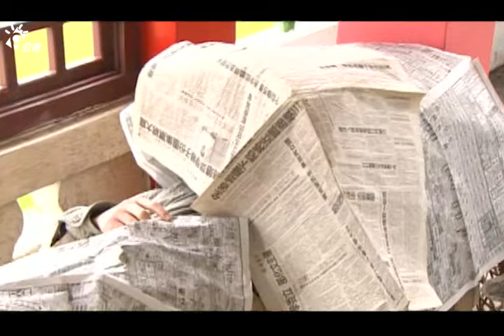【出外人生】何豪傑想為失手贖罪 謝瓊煖哭到無力想報仇｜EP27精華 | 江祖平 高山峰 李燕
民國 五、六十年間，一群在大稻埕的出外人，如何在陌生的環境裡求生存，胼手胝足的開創出個人一片天的故事。 還在襁褓中就被丟在廟口的林有志，從小被廟公扶養長大，原本過著樸實的生活。不料青梅竹馬的女友蔡秋滿竟然被養父賣給土財主當續弦，有志只好帶著秋滿逃離故鄉，然而途中為了躲避追趕的人馬，相約在台北後火車站碰頭後，分散逃避。

秋滿隻身來到台北，人生地不熟，想要投靠同鄉紅蟳，卻被職業介紹所的老闆娘拐騙。有志在歷經波折後，也來到了台北，找不到秋滿的他，住進了影響他一生命運的一個大雜院。
這個大雜院住著形形色色的人，開清茶館的講古仙為人端厚，講古教育人心卻管不動為非作歹的兒子阿猴，深感愧對媳婦江錦霞。從大陸逃難來台的江家，父親江明忠是個偷坑拐騙的無賴，三番兩次的逼迫妻子翠華掩護他行竊，女兒江憶茹鍾情於表哥，為了撐起整個家庭，淪落風塵。地方角頭周添成雖為財力雄厚的大雜院房東，行事有霸氣卻是非分明，妻子早逝，心儀姊夫的小姨子幫忙照顧周添成的女兒玉玲和兒子世昌長大成人。

大雜院內還有名為「慈聖宮」的媽祖宮、快樂旅社、快樂浴池、天良當鋪、萬能水電行、與撿破銅爛鐵的比鄰的燒餅攤，這些場景都分別有掌管它們的靈魂人物，而這些住在大雜院裡的人，有的來自外地，有的土生土長，卻在同一個環境裡共同生活，生命有了密不可分的交集。而這些出外人，有的腳踏實地，從工地的苦力變成建築業的大亨；有的追求理想，從在葬禮上吹奏西索咪的樂師，成為唱片公司的老闆；正所謂一樣米養百種人， 想 出人頭地還是得看個人。